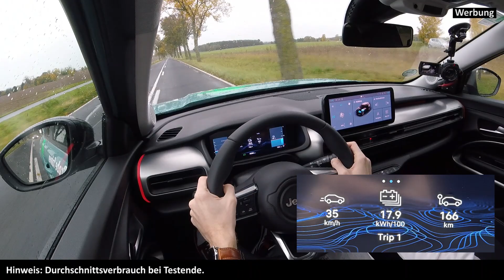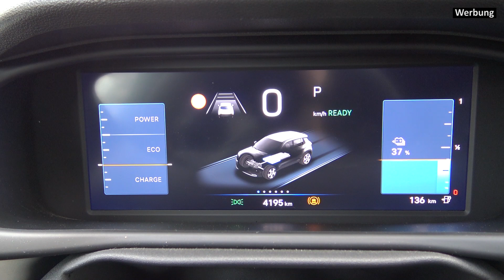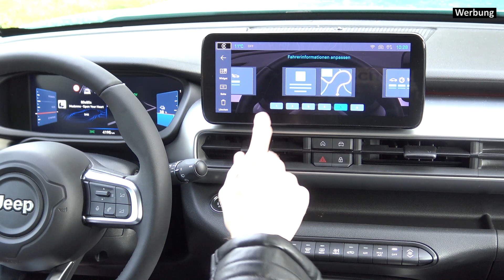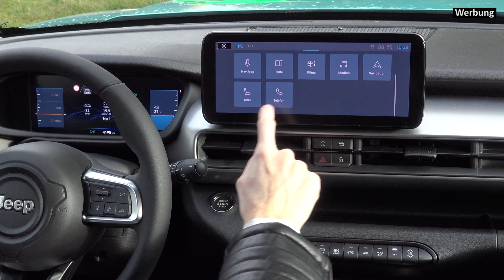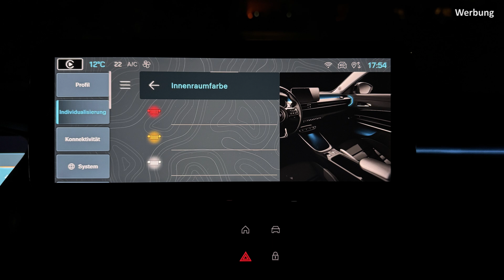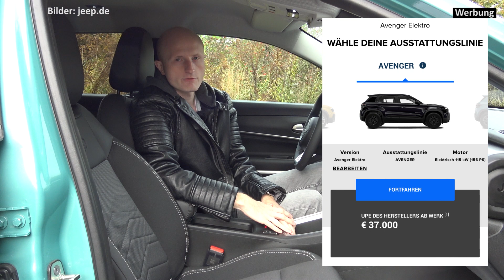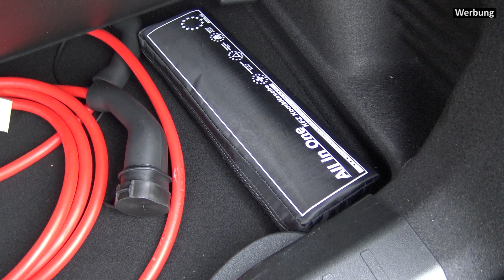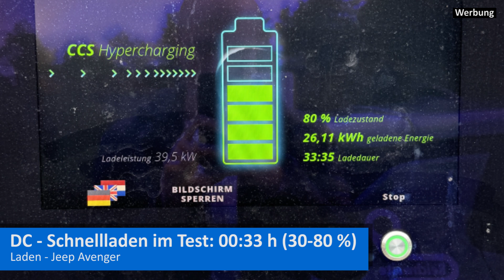Der neue Jeep Avenger im Test - Auch elektrisch ein echter Jeep? Review Kaufberatung - Altitude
Autos im Wandel der Zeit - wer hätte gedacht, dass es mal einen vollelektrischen Jeep ohne Allradantrieb gibt? Genau das ist der neue, kleine Avenger. Wie viel Jeep-Gene noch vorhanden sind, schauen wir uns an - im neuen Testbericht hier bei 4Räder. Viel Spaß!

00:00:00 - Intro
00:00:19 - Design und Allgemeines
00:03:26 - Motoren und Antriebe
00:05:27 - Fahreindruck Motor und Antriebe, AVAS
00:12:48 - Einstieg, Sitze und Übersichtlichkeit
00:13:44 - Cockpit und Infotainment
00:34:06 - Qualität und Ablagen
00:40:25 - Kaufberatung und Preisvergleich
00:47:08 - Rückbank
00:50:24 - Kofferraum
00:53:32 - Fahreindruck Fahrwerk, Komfort, Lenkung, Assistenten, Licht
01:03:32 - Akku, Laden und App
01:06:28 - Fazit

Wie ist eure Meinung zum neuen Jeep Avenger? Ist er mit ordentlich Jeep-Flair eine echte Elektro-Alternative? Oder würdet ihr lieber de Verbrenner wählen? Ich freue mich auf eure Meinungen in den Kommentaren!

Wie hat euch mein Testbericht gefallen? Was ist gut, was kann ich besser machen? Schreibt mir eure konstruktive Kritik gerne in die Kommentare.

Mein Testwagen, der Jeep Avenger e Altitude+, stammt diesmal von meinem neuen Partner Schautberger Automobile aus Potsdam - euer Autohaus für Ford und Jeep! Dahin vielen Dank für die Bereitstellung des Testwagens. Hier gelangt ihr direkt zum Autohaus
Ähnliche Autos im 4Räder-Test:
Besucht mich auch bei:
Noch ein wichtiger Hinweis:
Das hier gezeigte Video ist ein unabhängiger Fahrzeugtest und keine Werbeanzeige. Verschiedene Organisation sehen diese Art von Videos als Werbung an - daher seht ihr die Kennzeichnung im Video. Die Überführung und die Fahrten mit meinen Testwagen erfolgen auf eigene Kosten. Eingeblendete Bilder oder Fahrzeuginserate dienen der Illustration und stellen keine Werbung dar. Sollten einzelne Videos nicht diesem Grundsatz entsprechen, kennzeichne ich diese entsprechend.